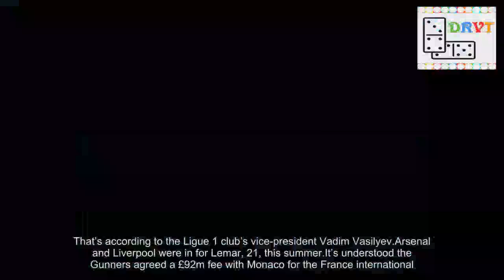Arsenal News Monaco chief discusses why the Gunners did not land Thomas Lemar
That’s according to the Ligue 1 club’s vice-president Vadim Vasilyev.Arsenal and Liverpool were in for Lemar, 21, this summer.It’s understood the Gunners agreed a £92m fee with Monaco for the France international.However, the winger rejected a move to Arsenal and opted to stay in Ligue 1.And Vasilyev has opened up on the possibility of selling Lemar this summer, claiming Monaco wanted to keep their star man so they can be competitive.When asked why Lemar and and his Monaco team-mate Fabinho were not allowed to leave the club, Vasilyev told French newspaper L’Equipe: “So what? We are not looking for records.